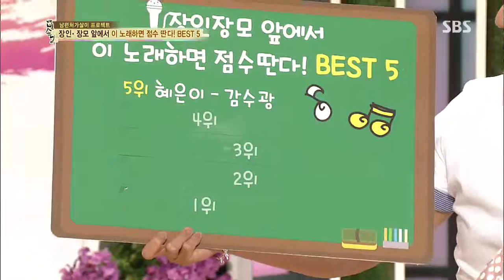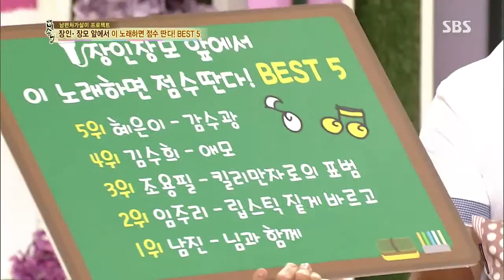백년손님-자기야(함익병,남재현,손준호) 20130711 #21(5)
SBS 백년손님-자기야(함익병,남재현,손준호,김소현,김경아) 192회 20130711